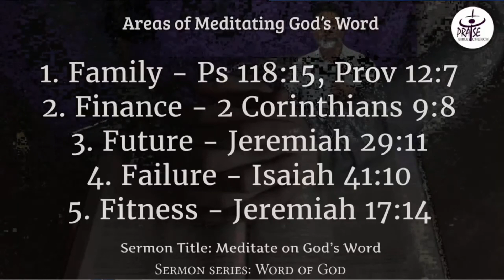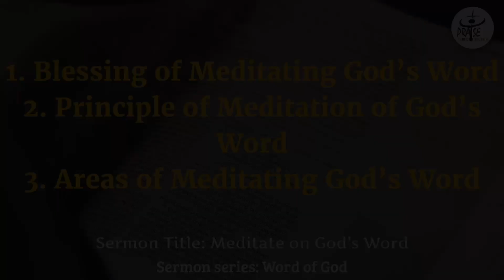Meditate on God's Word | Word of God | October 22, 2023 | Praise Bible Church